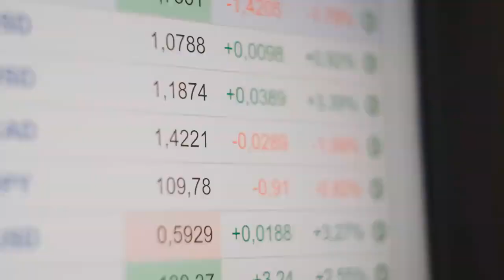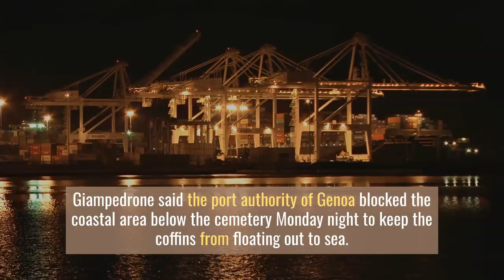Cemetery crumbles, coffins in sea - CAMOGLI, ITALY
A landslide on the Italian coast near Genoa caused the collapse of a cemetery Monday, leading to hundreds of coffins falling into the sea.

The Camogli cemetery, built more than 100 years ago, is situated along an area of rocky seaside cliffs. Francesco Olivari, the mayor of Camogli, called the collapse an "unimaginable catastrophe."
It is estimated that 200 coffins had fallen, but only 10 have been recovered, according to Giacomo Giampedrone, regional assessor of civil protection. Recovering the rest of them "will depend on the sea in the coming days," he added.
On Saturday, maintenance being performed along the area of fragile coastline was abruptly stopped when workers noticed cracks in the rock.